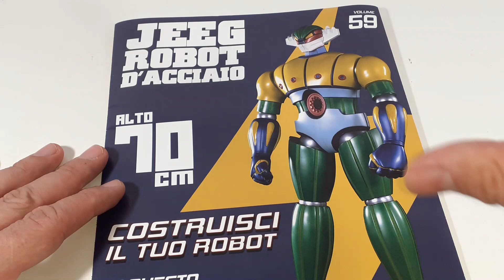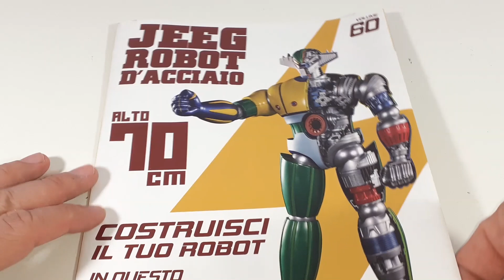JEEG ROBOT D'ACCIAIO N.59 E 60 DA COSTRUIRE-MODELLINO COMPLETO CON BASAMENTO-UNBOXING EDICOLA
Ciao Ragazzi, è arrivato in edicola il modellino di Jeeg Robot D'acciaio con La Gazzetta dello Sport e il Corriere della sera. Un modellino 3D spettacolare: oltre 70 cm di altezza, perfetto nei dettagli interni ed esterni e facile da assemblare, con effetti luminosi. In questo video tutorial faremo l'Unboxing del fascicolo numero 59 e 60 dove andremo a completare l'assemblaggio di Jeeg Robot d'acciaio completo del basamento - Unboxing Edicola Modellismo